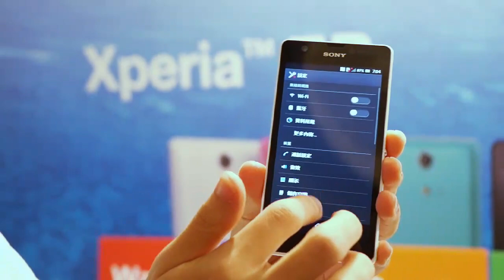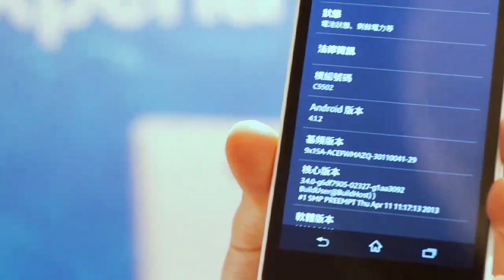Sony Xperia ZR 中文動手玩（廣東話）| Engadget 中文版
一般來說 Computex 期間是很少看到有新手機發表會的，但這次是例外 -- 我們正好遇到 Sony 在台灣發表 Xperia ZR。這部和 Xperia Z 同系的防水手機，配備了 Qualcomm Snapdragon S4 Pro APQ8064 1.5GHz 四核心處理器、2GB RAM、1,300 萬像素 Exmor RS 相機和 2,300mAh 電池等等。雖然台灣版本並不會有 LTE 的支援，但我們還是會在跳轉後為大家帶來第一手的動手玩感想和影片的。